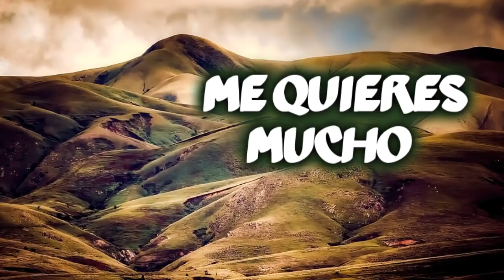Las cuatro estrellas - Me quieres mucho [© ℗ 1972]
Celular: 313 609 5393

Título: ME QUIERES MUCHO
Intérprete: LAS CUATRO ESTRELLAS
Autor: HECTOR PARRA
Ritmo: PASEO
Año de grabación © ℗ 1972
Álbum: 45 RPM (JOBER 014-A)
Sello: JOBER
Ciudad: MEDELLÍN, ANTIOQUIA, COLOMBIA
Género: MUSICA PARRANDERA PAISA